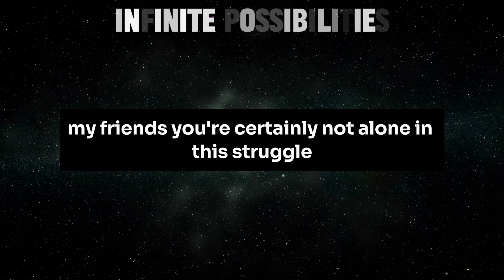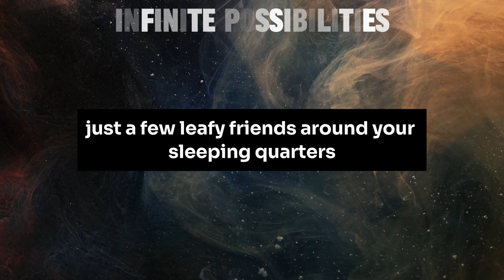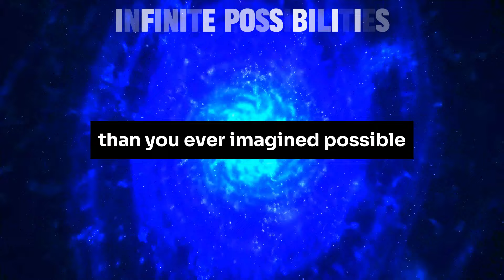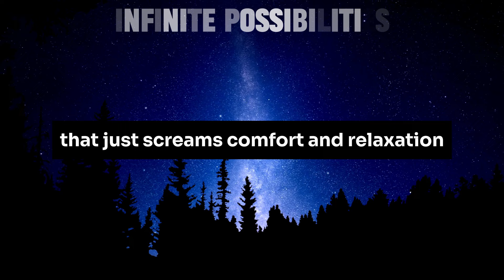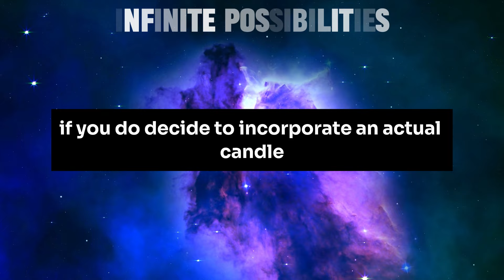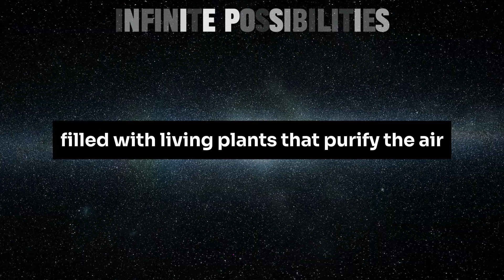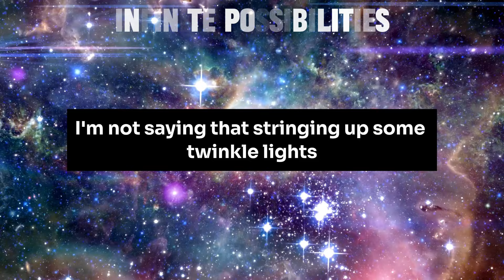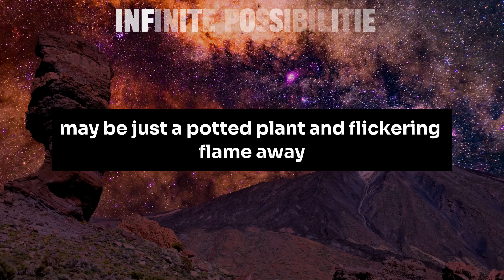Always Keep This 2 Things In Bedroom For Abundance, Health Benefits And Well-being - Bob Proctor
In this video, we explore the Law of Attraction and how you can use it to manifest your desires and achieve your goals.
Bob proctor